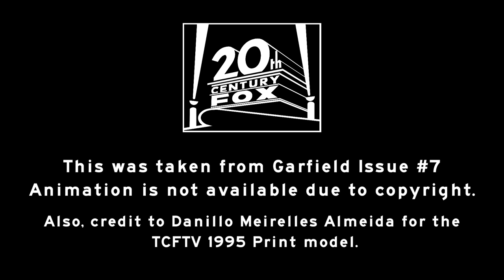20th Century Fox 2013/2014 (With Extracted Audio Channels)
Taken from Garfield Issue #5, #6, and #7 (With different fanfare.)

Finally, a different fanfare for issue #7!! I've been waiting for a long time for this!!!

Note: Fan-made and fake.